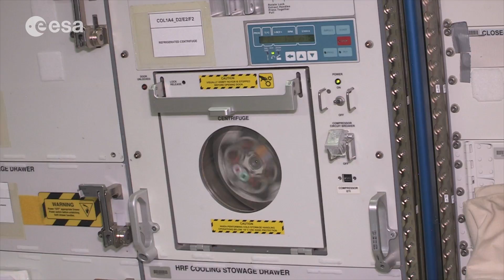Blue Dot mission summary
ESA astronaut Alexander Gerst spent 166 days in space with NASA astronaut Reid Wiseman and Roscosmos commander Max Suraev in 2014.

This ten-minute video shows highlights of his Blue Dot mission, from docking spacecraft to science and spacewalks Alexander worked to improve the International Space Station and life on Earth.

From launch to landing, look at the experiments and beautiful images Alexander shared with us.